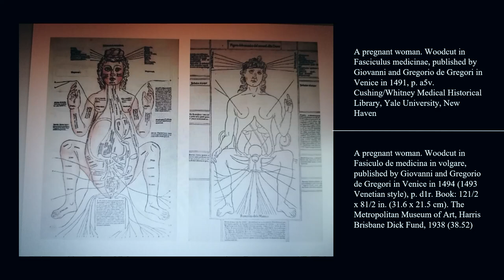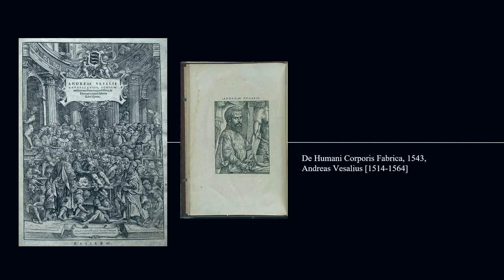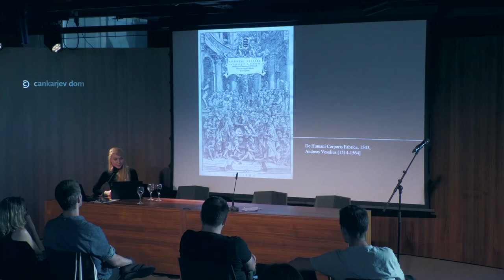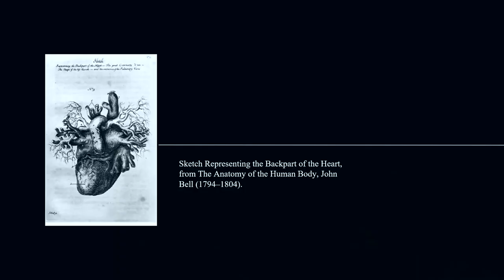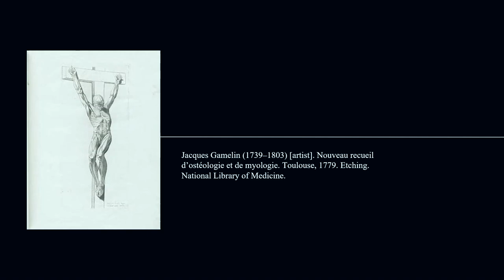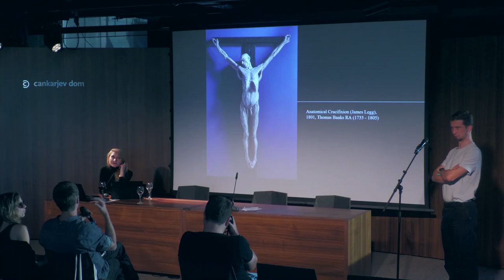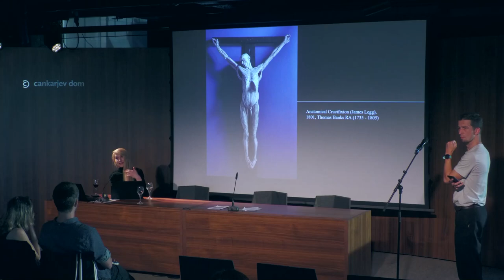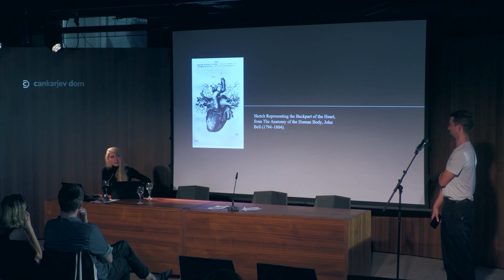Magdalena Germek | Alienation/s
Thursday, September 28th, Lily Novy Glass Hall, Cankar Center

*Anatomical body and Alienation*

How to analyse “alienation”? According to the Stanford Encyclopedia of Philosophy, the concept of alienation identifies “a distinct kind of psychological or social ill; namely, one involving a problematic separation between a self and other that belong together.” Or if we turn to the philosophical study on alienation by Richard Schacht (Schacht, 1970), alienation is a concept that deserves its systematic derivation through the analysis of its linguistic and intellectual background, Hegel’s Phenomenology of Spirit, Marx’s early writings, psychological, sociological, and theological analysis. Can we say that all areas are covered? What about the medical field? Should philosophy remain at the extreme end of medicine and anatomical sciences? Is it possible, through the concept of alienation, to bring two such distant discourses together and break through their mutual alienism? Could it be that precisely through the question of the anatomical body, we could take the first step in this direction? So, let’s ask ourselves the question whether the anatomical body, something that should be closest to us, is our closest alien. Are we dealing here with anatomical alienation?

*Magdalena Germek*, PhD, is an assistant in the field of philosophy, she received her doctorate from the Postgraduate School ZRC SAZU. Her areas of interest are epistemology of science and epistemology of art.